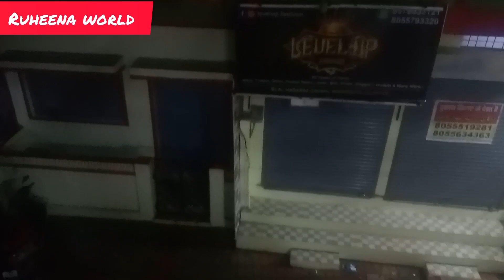क्यू गिरी कल रात कैम्पटी नागपुर में इतनी बर्फ🧊😳😱😳😱जानिये # kamptee nagpurnews rain in nagpur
joie greyKamptee mock drill in kampteekamptee policestationdragon palace temple kamptee nagpurKamptee ammakidargahdargah vlogkamptee dargahBaraf giri baraf ke paniSnow fall in Nagpur snowmussoorie kempty fallnagpur city tournagpur city factsnagpur rainnagpur rain newsnagpur rain news t#odayrain in nagpurlatest newshindi newsNagpur tufannew nagpuri songjoie grey